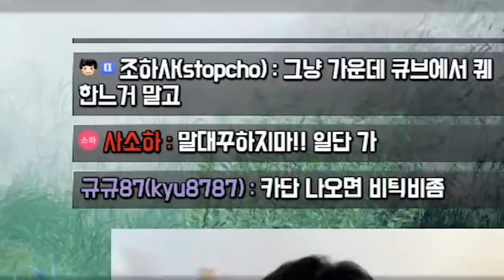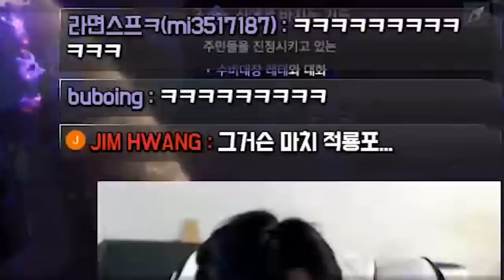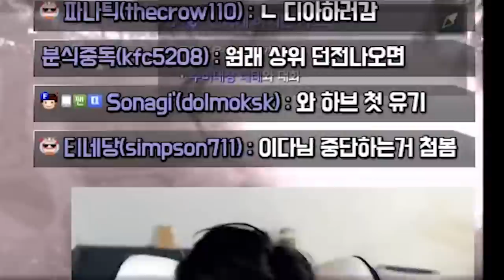스스로 숙련이라고 생각하는 유저의 평범한 하루 [로스트아크]